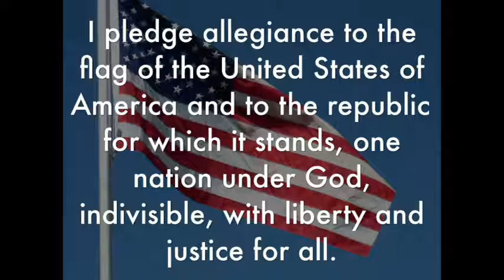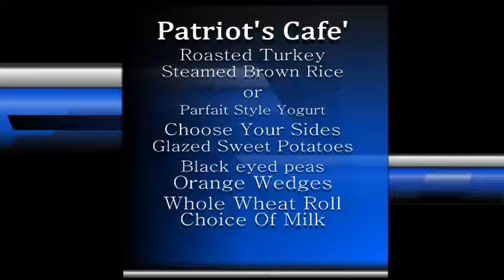Patriots Vision 2 2 17